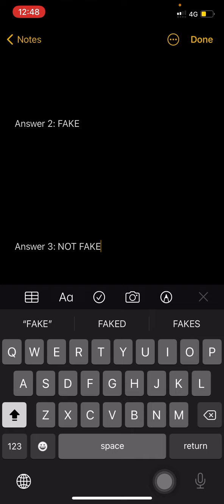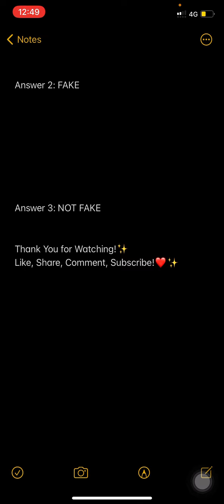Flipkart Fake or Not Quiz Answers Today 15 July 2021 | Episode 215 | Win LG Bluetooth Headset, GV